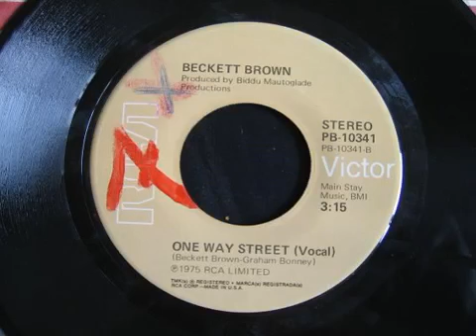ONE WAY - STREET DISCO